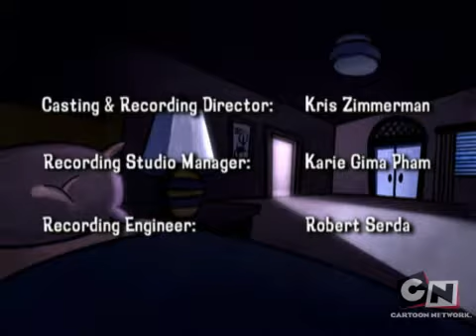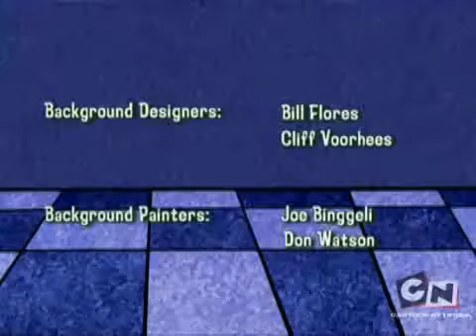Billy & Mandy Credit Gag Reel 3